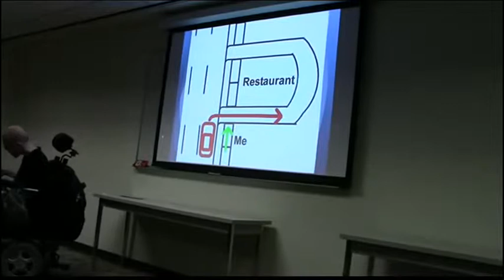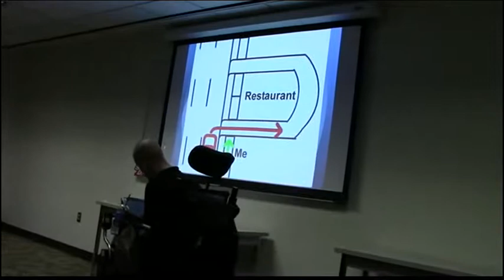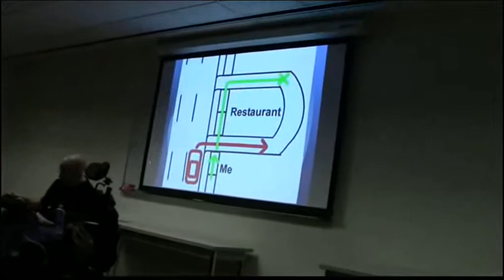Going Home From College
Another story I told at VCU in 2012 during a speech. True story.